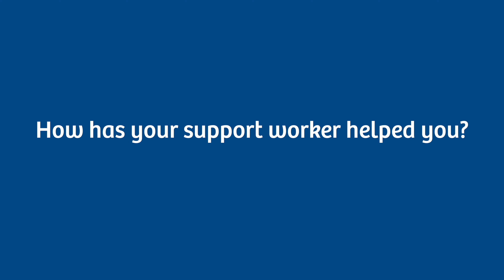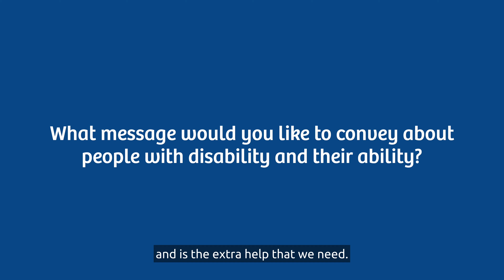Northcott Tax appeal 2024 - Gabrielle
Work & Study participant, Gabrielle talks to us about her biggest goal for 2024 and how you can help her achieve it!